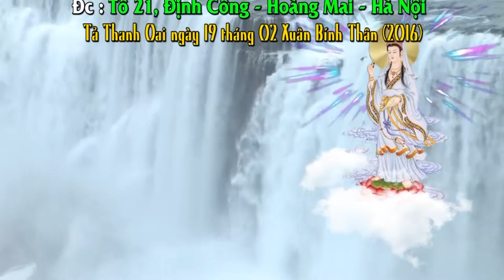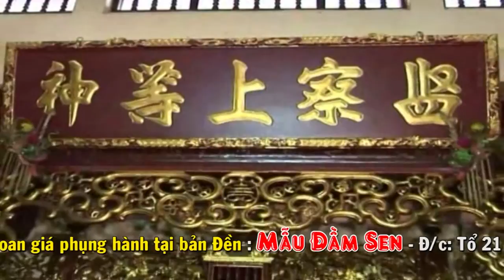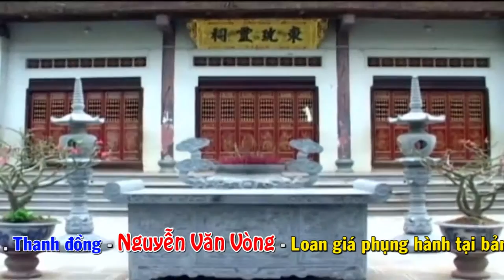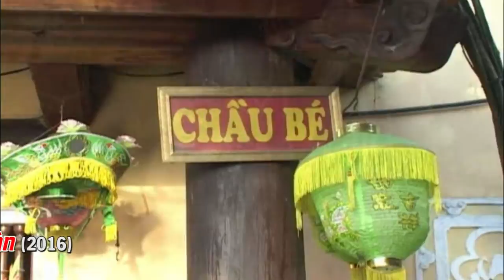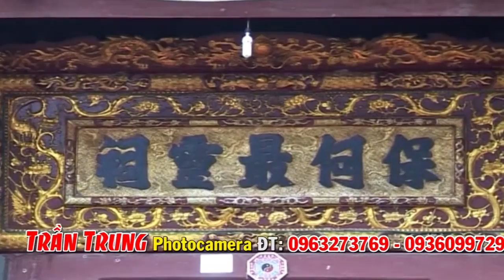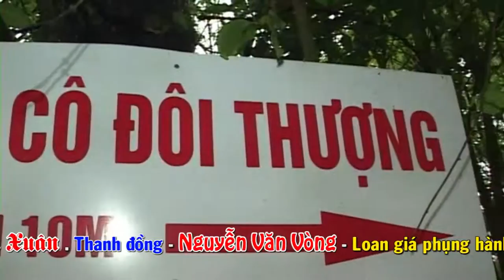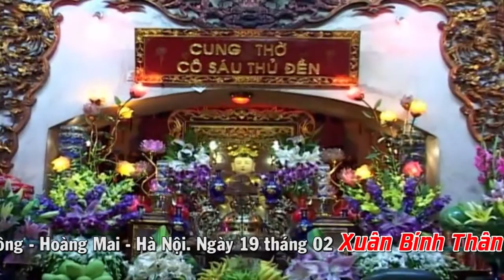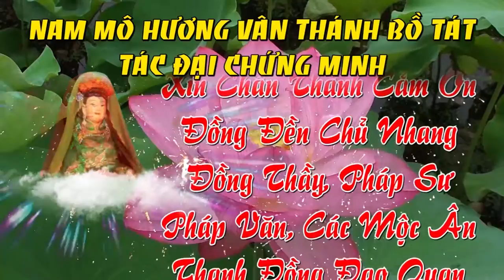Lễ Hầu Xin Lộc Đầu Xuân - Thanh Đồng Nguyễn Văn Vòng 19/02 Xuân Bính Thân 2016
Lộc Đầu Xuân - Thanh Đồng Nguyễn Văn Vòng 19/02 Xuân Bính Thân 2016
Loan giá phụng hành
tại bản đền : Mẫu Đầm Sen
Đc:tổ 21, Đinh Công- Hoàng Mai - Hà Nội
Đồng Thầy : Nguyễn Văn Trung Đt: 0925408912
Tả Thanh Oai ngày 20 tháng 07 năm Ất Mùi 2015
Trần Trung  PhotoCamera
Đ/c: Nhân Hòa - Xã Tả Thanh Oai - Thanh Trì - Hà Nội
Trần Trung 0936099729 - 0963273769 Hân Hạnh Giới Thiệu Chụp Ảnh KTS
Nhận Quay Phim full HD,Hội Nghị- Họp Mặt - Đạo Mẫu Việt Nam -Sự kiện v..v..
Xin Hân Hạnh Giới Thiệu các video đã thực hiện của Trần Trung
Rất mong phục vụ các Mộc Ân - Thanh Đồng - Đạo Quan - Đồng Anh Lính
Thiện Nam Tín Nữ- cùng với Quý Khách gần xa.